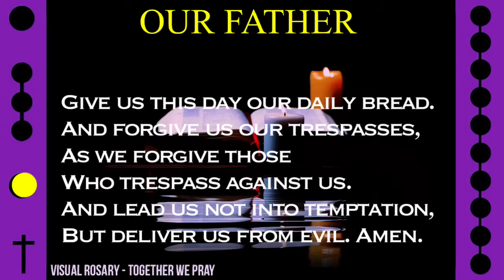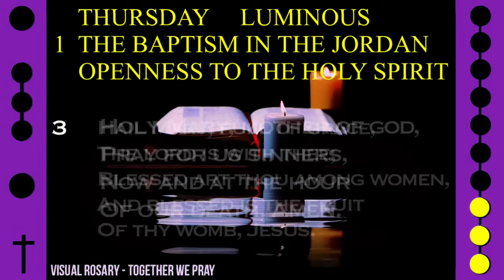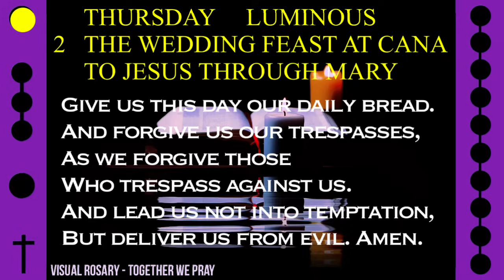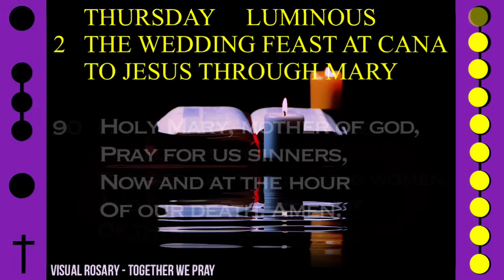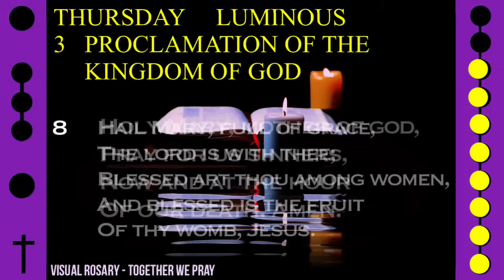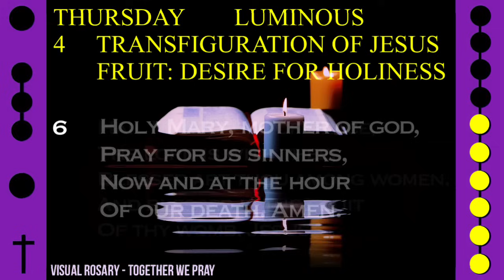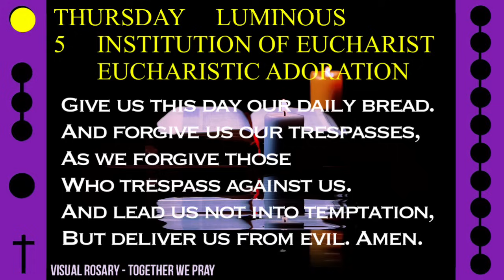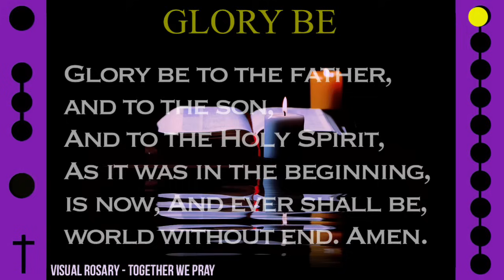WATCH - FOLLOW ALONG VISUAL ROSARY for THURSDAY, May 2, 2024 - HOPE EVERLASTING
Today's Follow Along Holy Rosary for Thursday, May 2, 2023 - LUMINOUS MYSTERIES - HOPE EVERLASTING

FOLLOW ALONG VISUAL ROSARY: THURSDAY - HOPE EVERLASTING

Allow the calming visuals and wondrous music to bring you into a state of calmness as we ask our Mother Mary to intercede for us alongside this visual rosary.